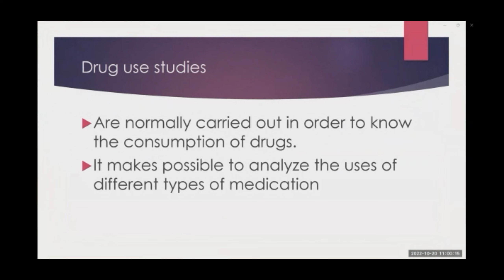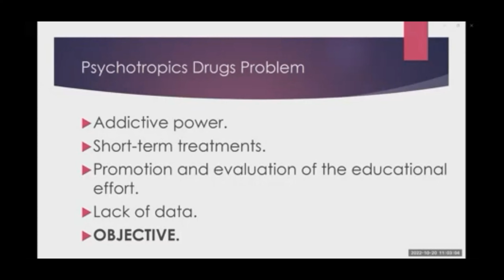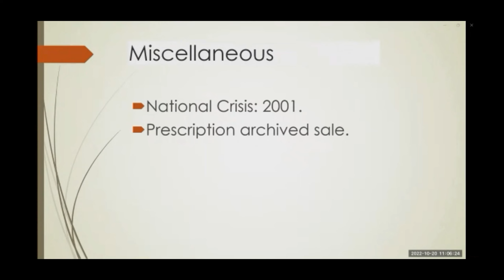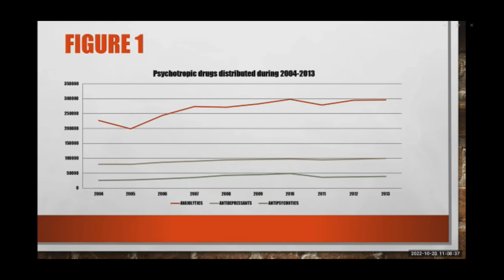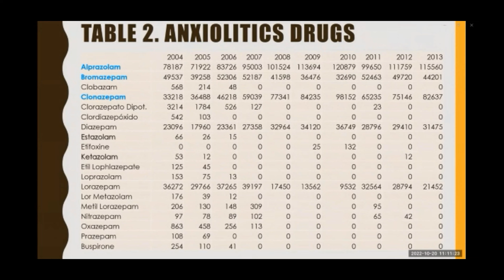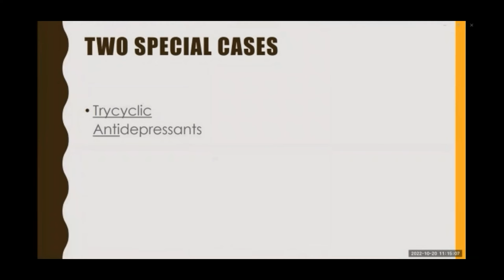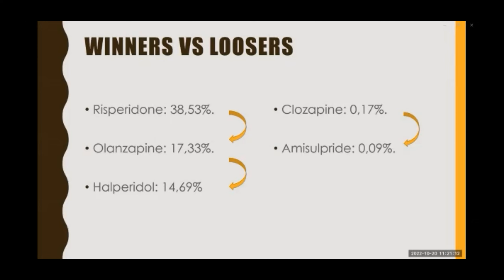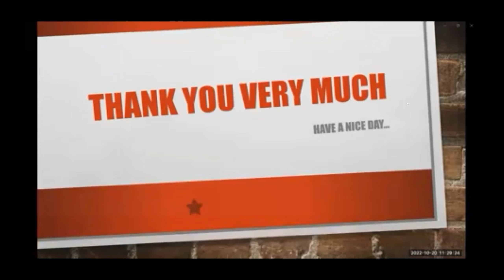Use of psychopharmaceuticals in the Argentine northeast region during the...| Pharmaceuticals 2022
Presentation Title: Use of psychopharmaceuticals in the Argentine northeast region during the decade of 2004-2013
Speaker Name: Gerardo Abraham Fridman

Scientex Conferences successfully completed its first series “2nd International Webinar on Pharmaceuticals and Clinical Research” on November 16, 2022. The webinar was organised with the theme “Futuristic Advancements in Pharmaceuticals and Clinical Research”. Eminent keynote speakers from numerous reputable companies and universities made their grand entrances and addressed the audience, and it was a wonderful success.